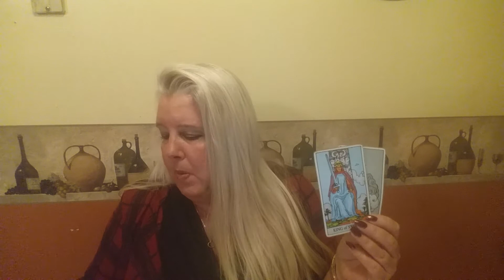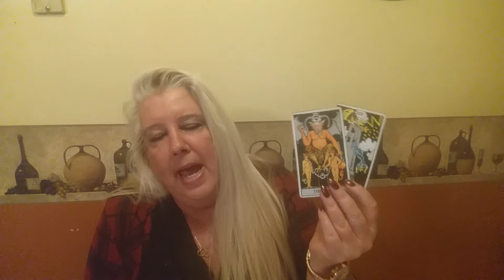VIRGO 2018 Psychic Tarot Reading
A general reading for Virgo for January 2018 and the year ahead.  For personal psychic readings please contact Jackie directly on her